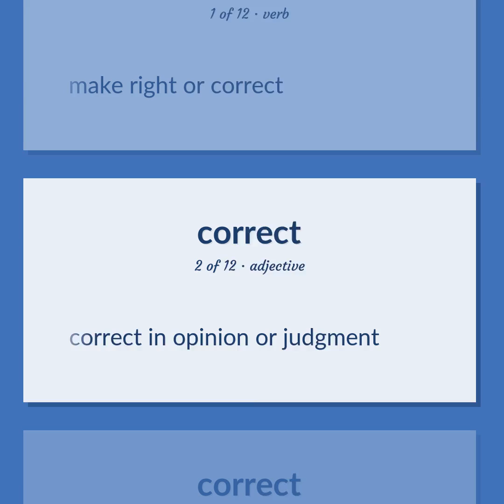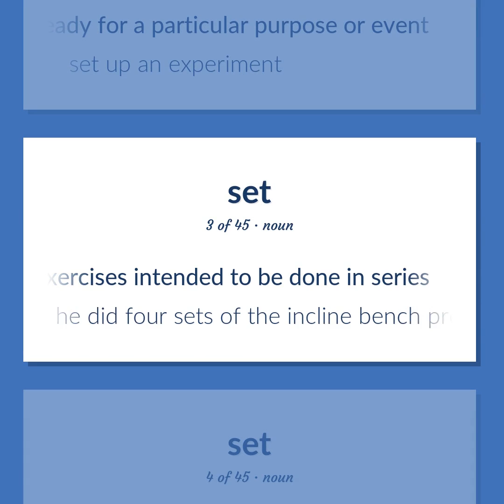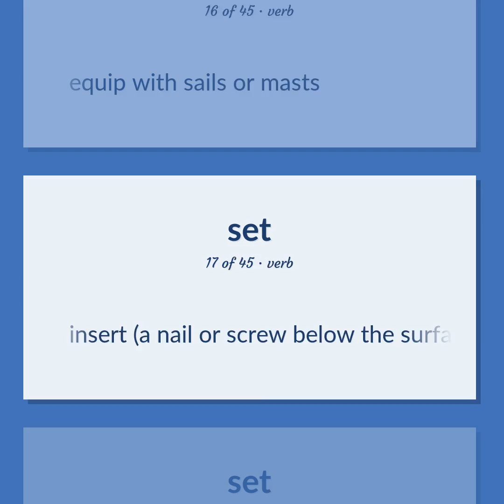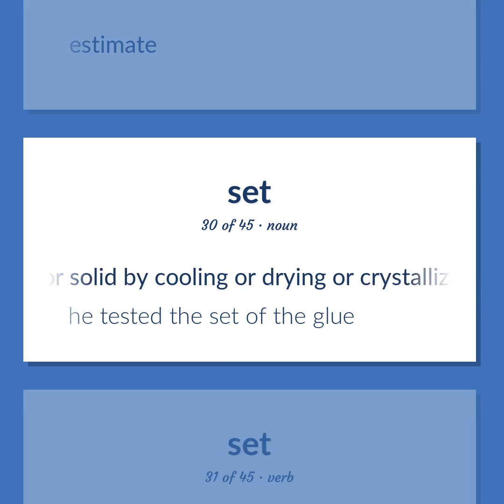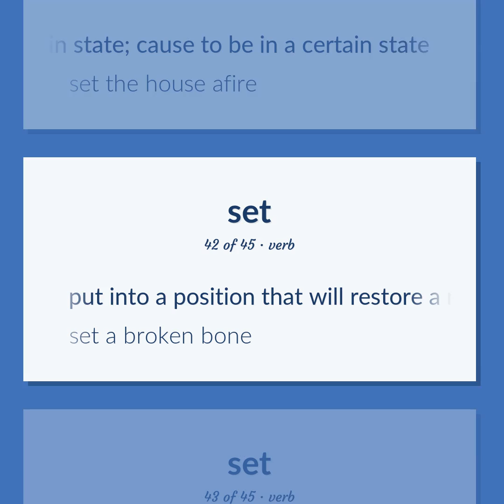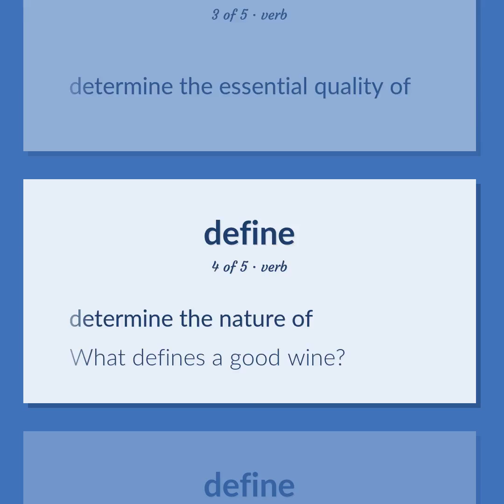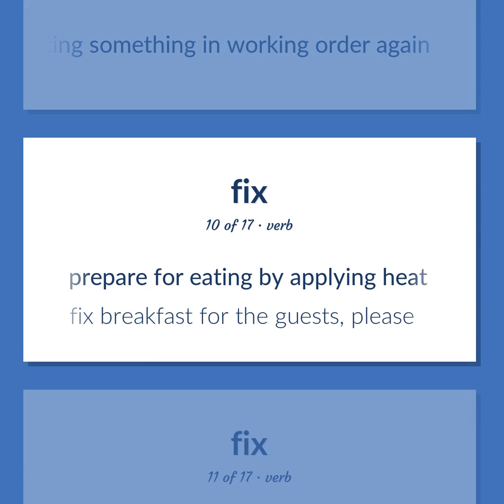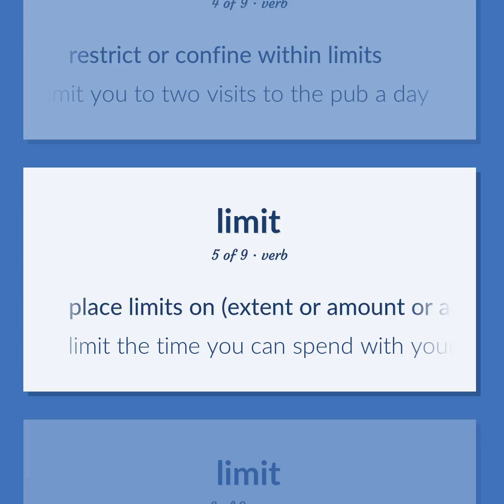Reset - 120 English Vocabulary Flashcards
RESET meaning. Following our free educational materials, you learn English in a great way with ease and efficiency.